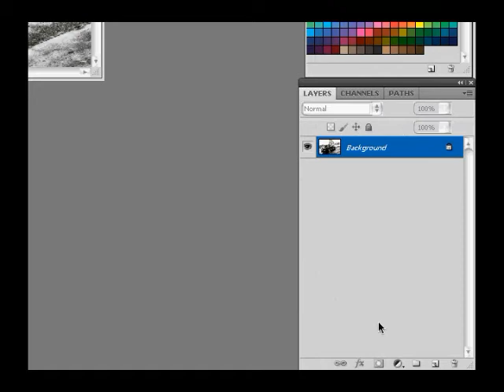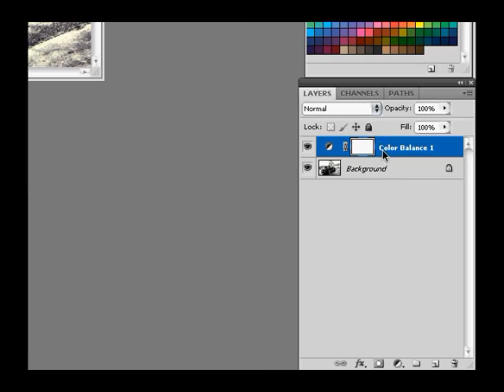Photoshop photo effect